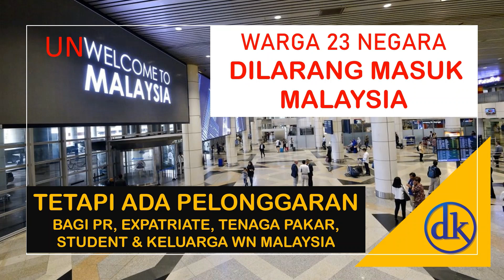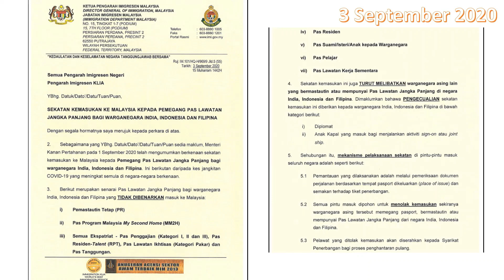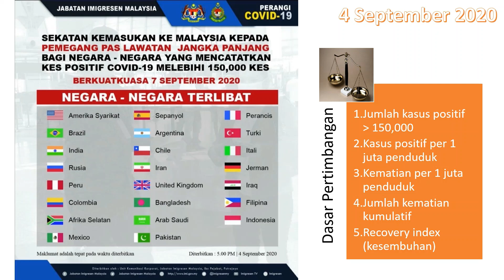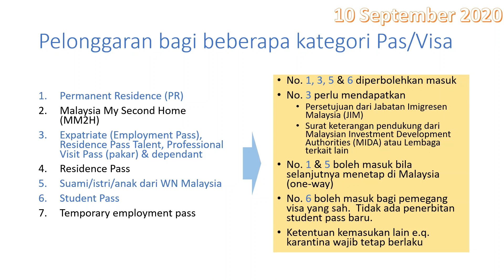23 NEGARA DILARANG MASUK MALAYSIA, NAMUN ADA PELONGGARAN BAGI BEBERAPA KATEGORI VISA JANGKA PANJANG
Daftar negara yang warga negaranya tidak dapat memasuki Malaysia bertambah panjang, setelah 20 negara menyusul pelarangan atas India, Indonesia dan Filipina.

Namun demikian, pemerintah Malaysia memberikan kelonggaran untuk 4 (empat) kategori pas jangka panjang untuk dapat masuk Malaysia dengan ketentuan-ketentuan khusus.